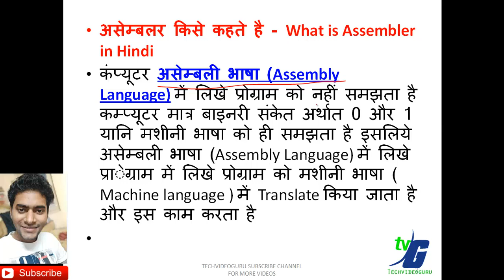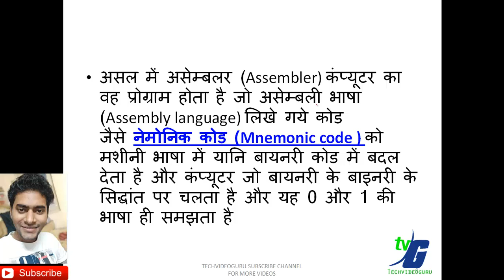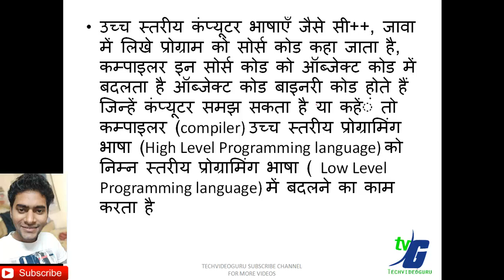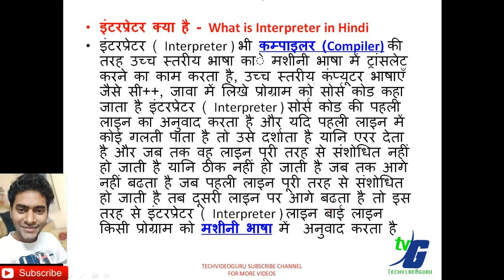O LEVEL NOTES WHAT IS ASSEMBLER INTERPRETER AND COMPILER IN HINDI CLASS #1